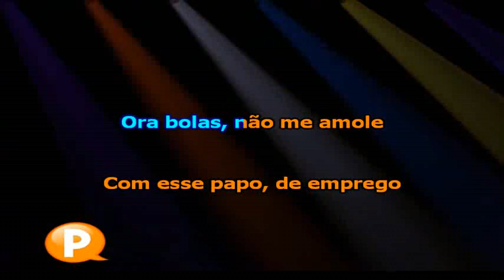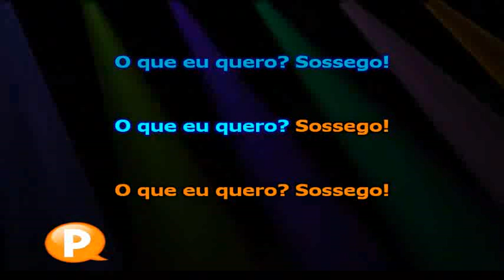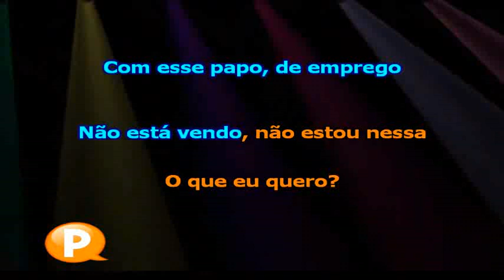Tim Maia Sossego